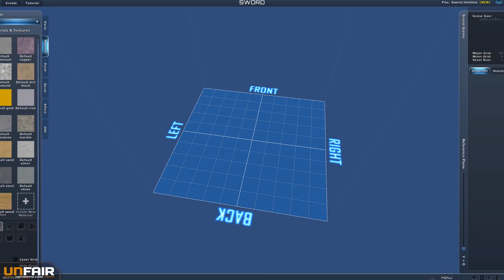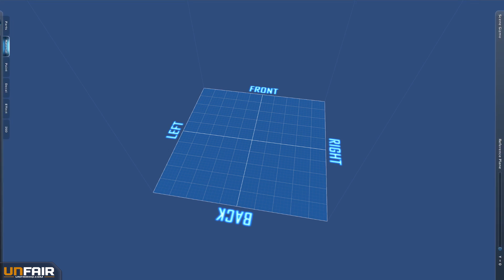Planet Explorers - #3 Wandering Aimlessly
Starting Out In Story Mode!  Want To Read More Of My Thoughts On Planet Explorers,

About Planet Explorers:
Planet Explorers is an open world voxel based sandbox adventure rpg game set on a distant planet. The game uses a new OpenCL system based on the Unity 3D engine to allow players to change the terrain in anyway, create new objects in any form, and do it anywhere.

In Planet Explorers, it is the year 2287, one of the first colony ships sent out by Earth arrives at the planet Maria, in the Epsilon Indi Star System. During its landing sequence, something appears in front of the massive ship that causes it to lose control and crash into the planet. Some of the colonists survive in lifeboats, but what they find is an unforgiving land filled with creatures ready to outlast the visitors from Earth. Now the survivors must explore, gather, build, create, fight, and ultimately, conquer the land.

The gameplay will be in 3rd and 1st person perspectives. Players will be able to customize their character, combine and create weapons, vehicles, and buildings. At the same time, players will have to defeat multitudes of enemies of varying intelligence and defend the remnants of the colonists. There will also be a mission system that features NPCs giving the player goals to achieve to advance the storyline. The game will feature a single player story line as well as random single and multiplayer adventure maps. Multiplayer will feature prominently in Planet Explorers.